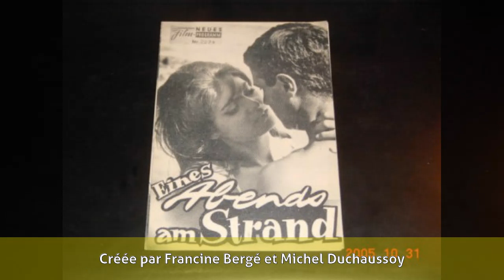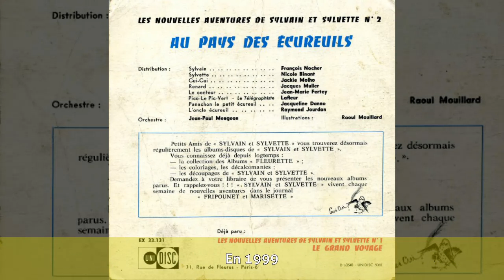François Nocher - Biographie